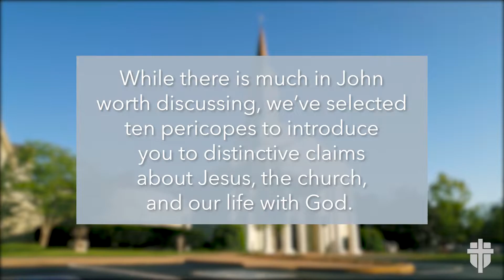ESSENTIALS: Introduction to the Gospel of John